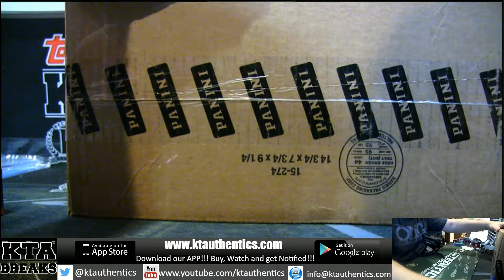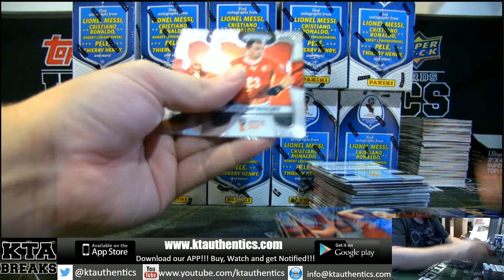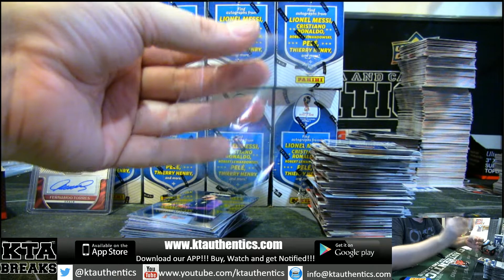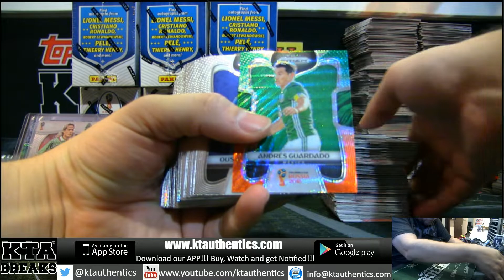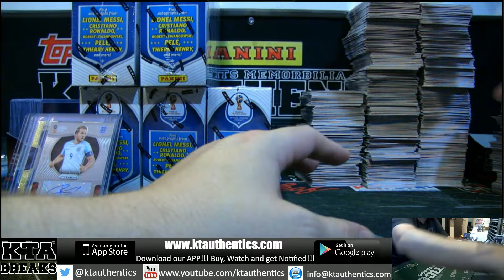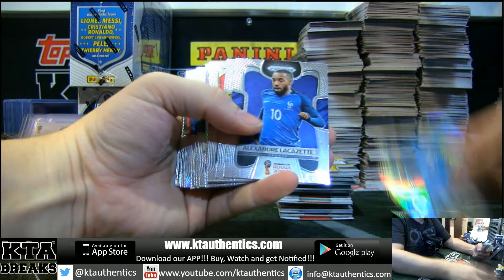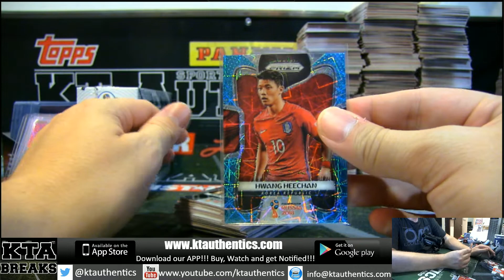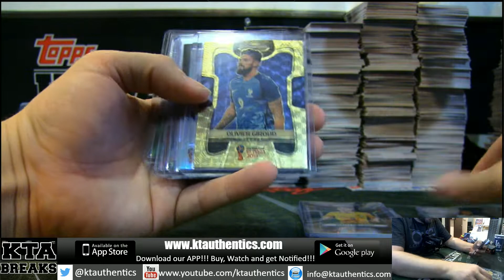KTAuthentics - 2018 panini prizm world cup soccer 12 hobby box case break - 8/25 pyt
2018 panini prizm world cup soccer 12 hobby box case break - 8/25 pyt